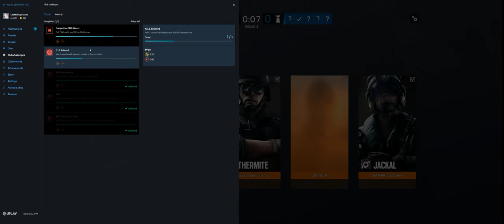Rainbow Six Siege + Part 3316 + Chalet TDM Secure + Wind Bastion pcgaming crew